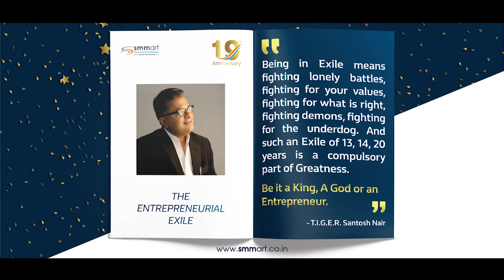smmart | 19th Anniversary | The Entrepreneurial Exile | English